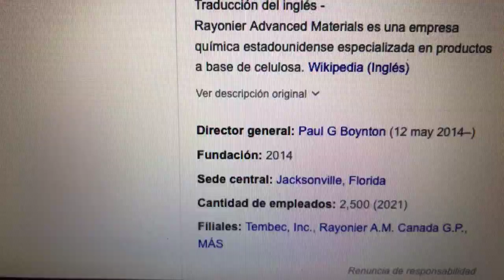🔴 Datos Sobre El Comercio De Acciones De Rayonier Advanced Materials RYAM 🔴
Rayonier Advanced Materials es una empresa química estadounidense especializada en productos a base de celulosa. Con sede en Jacksonville, Florida , produce más de 25 grados de fibras de rendimiento de alta pureza para productos que van desde alimentos.